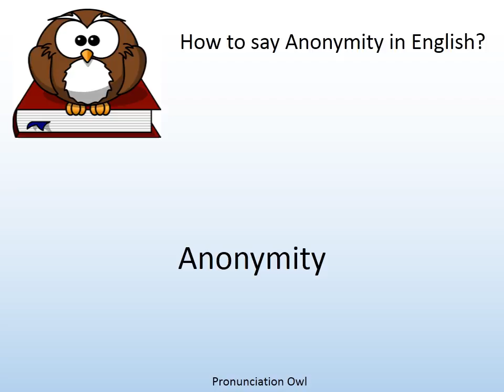How to say Anonymity in English? - Pronunciation Owl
How to say Anonymity in English? Learn the pronunciation of Anonymity!